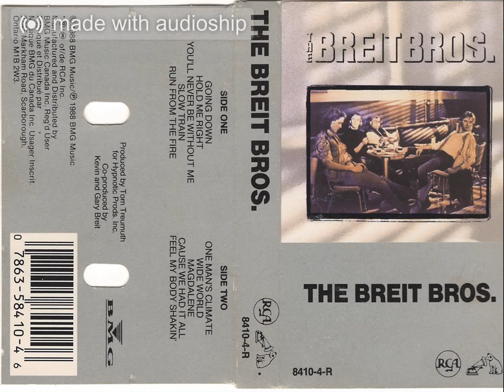The Breit Bros.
Feel my body shakin